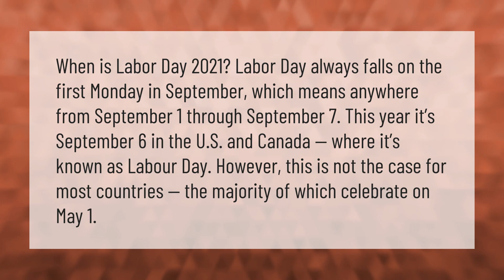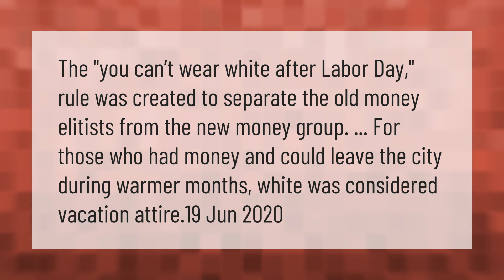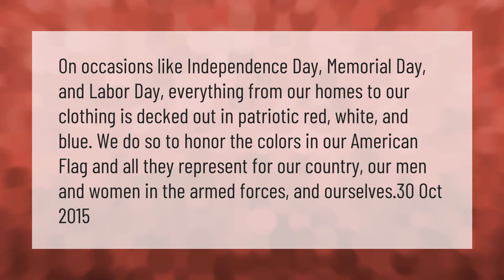Is Labor Day the same day every year?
00:00 - Is Labor Day the same day every year?
00:42 - Why do you not wear white after Labor Day?
01:09 - Is Labor Day a patriotic holiday?
01:41 - Do you wear red white and blue on Labor Day?

Laura S. Harris (2021, February 24.) Is Labor Day the same day every year?
    AskAbout.video/articles/Is-Labor-Day-the-same-day-every-year-224383